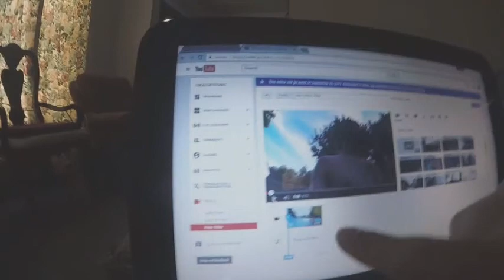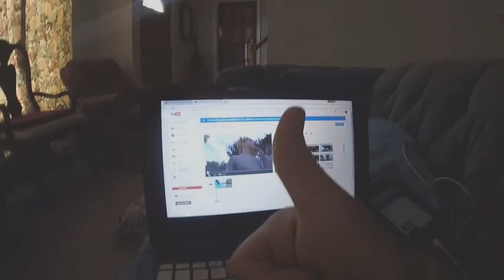Transparent Shark!!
Stupid little video just to upload and a vlog.